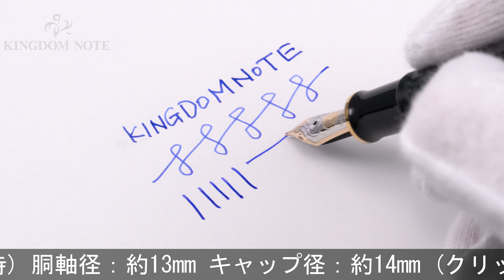Pelikan ペリカン 万年筆 スーベレーン M600 黒 EF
ペンポイント研磨、全体スレ･キズ等使用感みられますが普段使いに気兼ねなくご使用いただけます。男女問わず高い人気を誇るコレクションです。

本体材質：樹脂
ペン先材質：14金
字幅：EF(極細字)
機構：吸入式
全長：約154mm (筆記時)
胴軸径：約13mm
キャップ径：約14mm (クリップ除く)
最大径：約17mm (クリップ含む)
重さ：約18g
付属品：なし